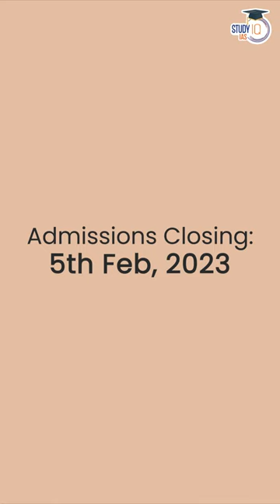The Best NCERT Batch | Admissions Closing Today 😳